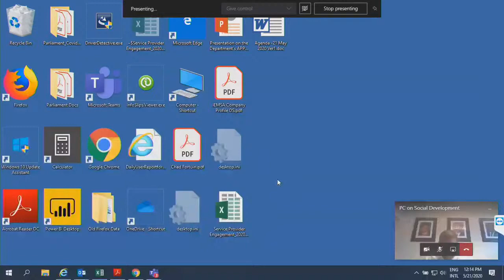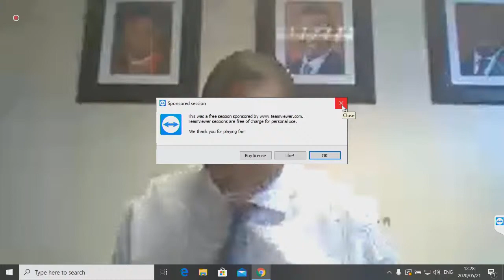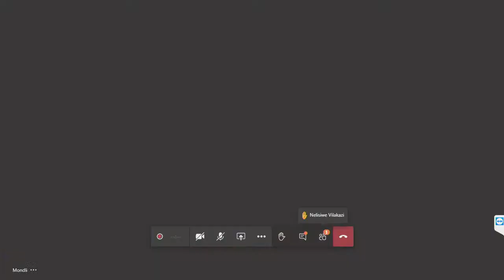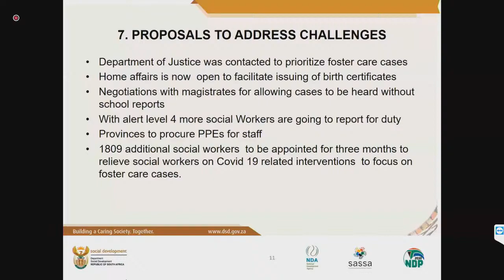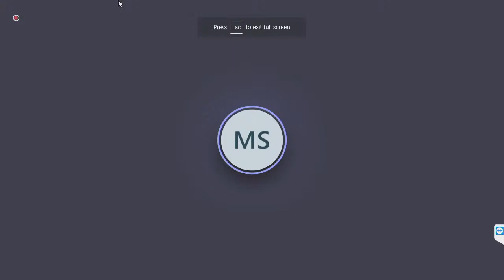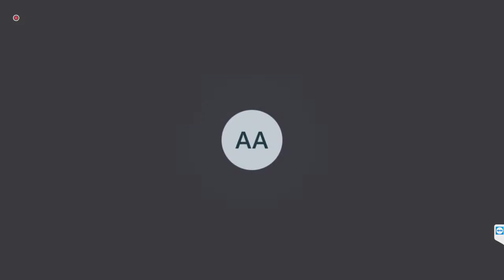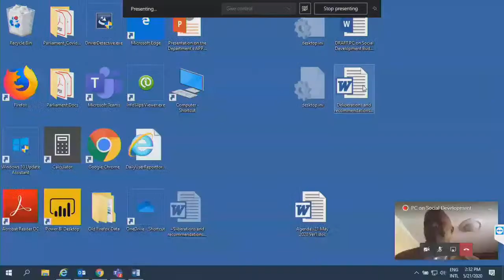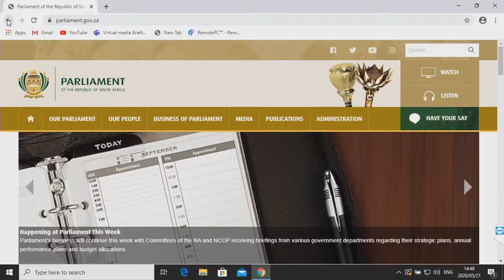Portfolio Committee on Social Development, 21 May 2020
Portfolio Committee on Social Development, (National Assembly), [Briefing by the department on the progress report on meeting the North Gauteng High Court deadline on foster care orders backlog], Virtual Meeting Platform, 12:00-15:00